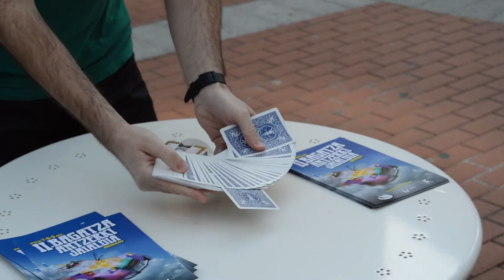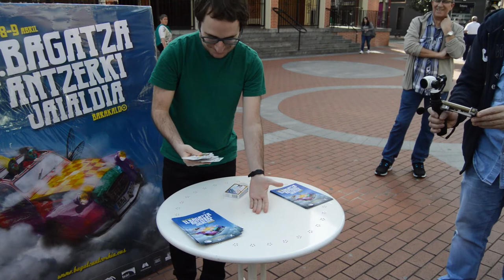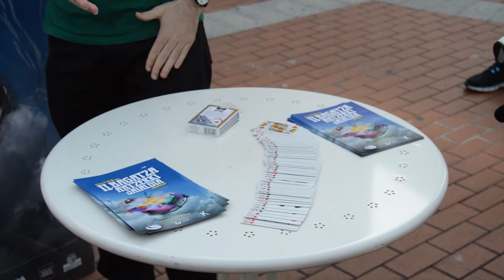Imanol Ituiño magoak Bagatzako antzerki jaialdiaren aurrerapen bat egin du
Bagatzako 2.antzerki jaialdia aurkezpenean, Imanol Ituiño magia emanaldi txiki bat eskaini du